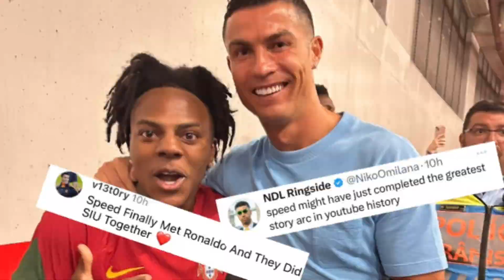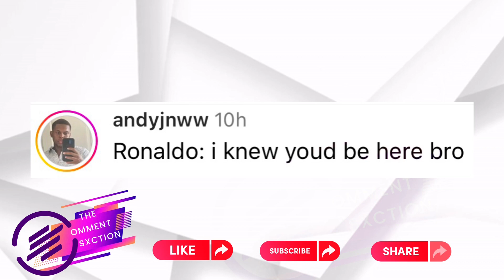TCS Reacts To iShowSpeed FINALLY Meets Ronaldo!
The Comment Sxction brings you the latest and best media clips, commentary, social highlights and user comments from across the internet. Our videos cover a wide range of topics from:

- Providing you with the latest social media clips and commentary
- Keeping you up to date on social topics and celebrity gossip
- Making you laugh with the best social media funny moments

subject line: ADVERTISING

TheCommentSxction videos focuses on highlighting comments from a variety of popular as well as viral celebrity news/gossip, newly launched products and events, music and other socially entertaining topics.

Our audience is quite diverse and consists of people between the ages of 18 and 54, whom view our content to get a balanced yet entertaining view from others about viral topics.